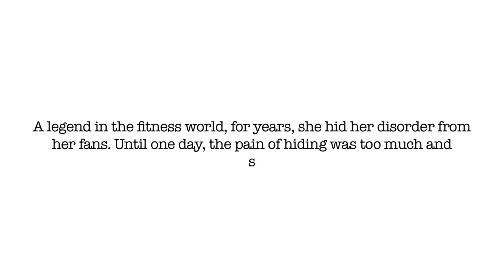Patricia Moreno on Coming Clean and Changing Lives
- Good Life Project(tm) founder, Jonathan Fields, interviews fitness and lifestyle innovator, Patricia Moreno, founder of intenSati and SatiLife.com

If you'd prefer to listen to this and the entire library of Good Life Project in mp3 format, just go subscribe and you'll get instant access to the mp3 archive vault.